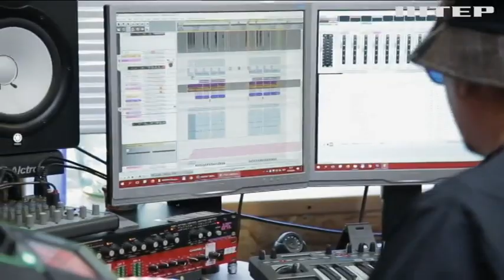"Мамулєчка, сваліваєм!" Крики переляканих росіян у Криму стають "мемом" і надихають митців!